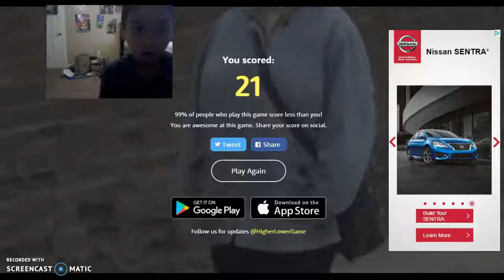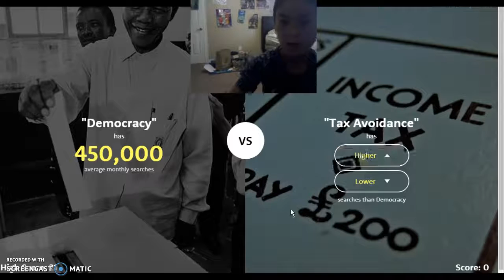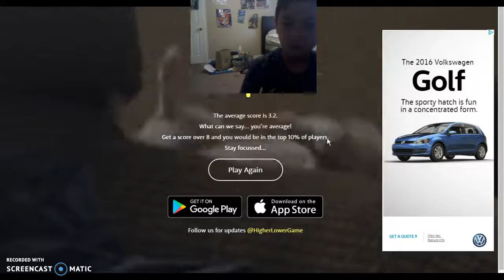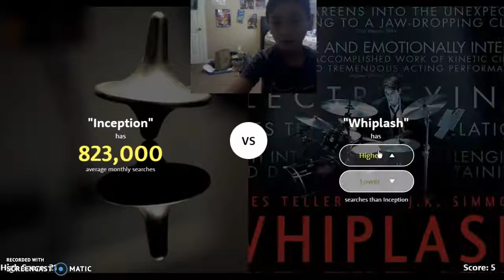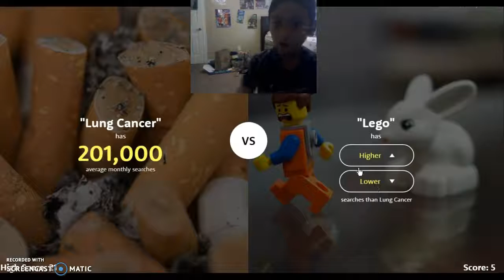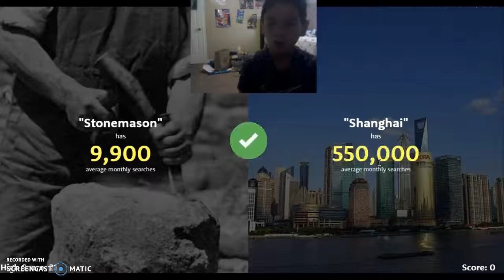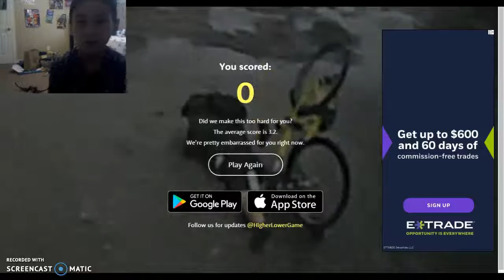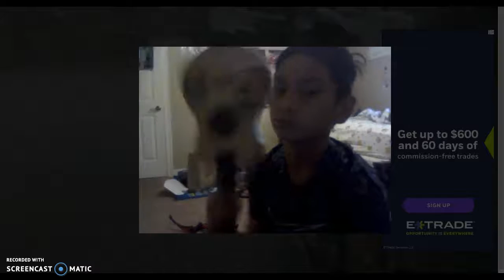HIGHER OR LOWER GENIUS